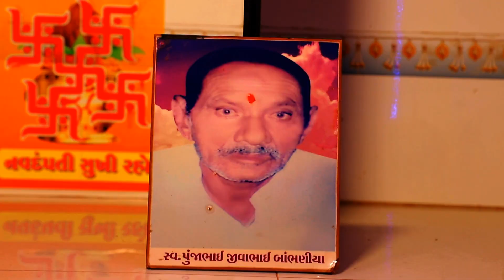Home Teaser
GK Photo Fashion
DSLR Photography, HD & 4k Video Shoot, Candid Photography, Cinematography Videos Capturing, Wedding & Pre Wedding Photo Shoot, Stage Program, Live Program, etc. .